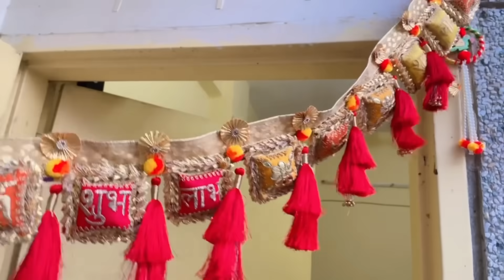तो कुछ इस तरह मनाया हमने दिवाली 🙏🪔 Smiley की ख़ुशी फ़ौजी साहब के आने पर🥰😘